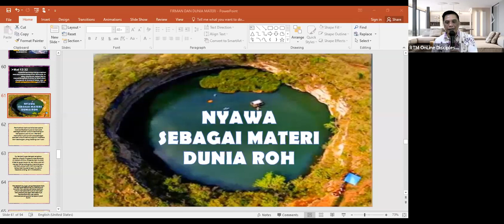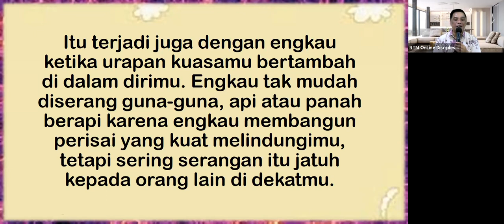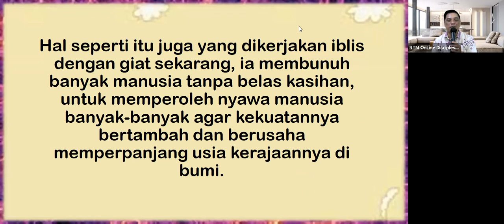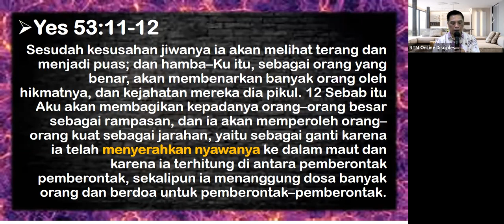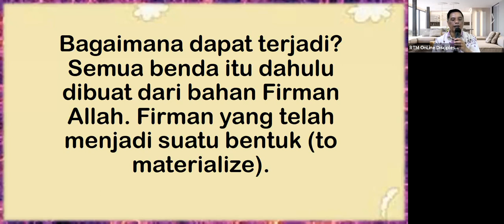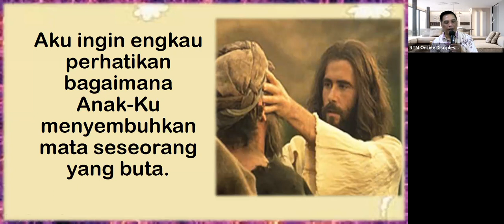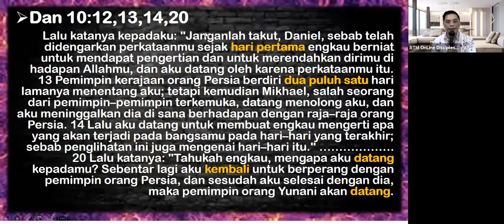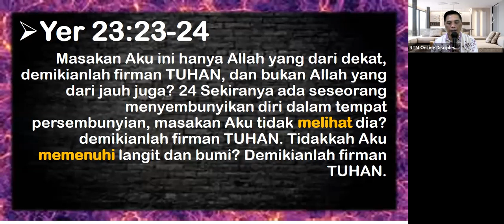BK7B63SB4-7 - 210519 - FIRMAN DAN DUNIA MATERI – PART 3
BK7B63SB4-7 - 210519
B63 - FIRMAN DAN DUNIA MATERI – PART 3

Untuk informasi mengenai Pemuridan RTM dan jika anda tergerak untuk mendukung kegiatan RTM, silahkan menghubungi Ps. Gideon Arifin di no WA : 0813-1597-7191